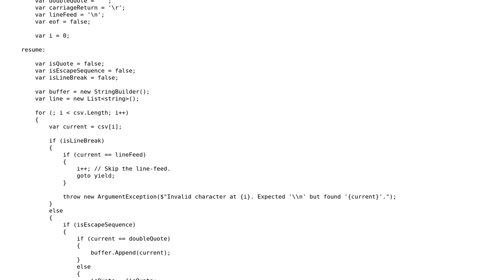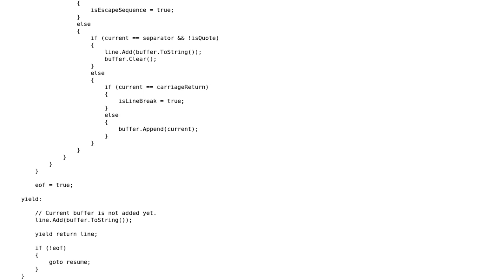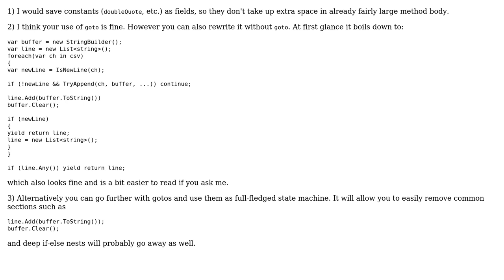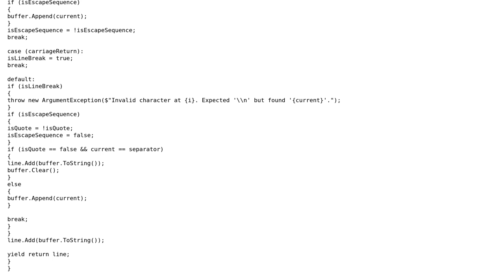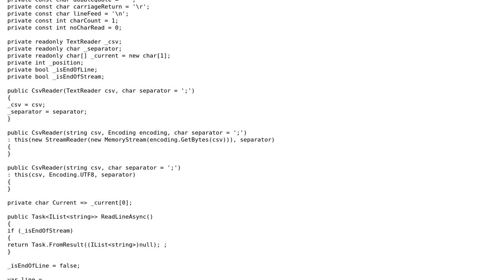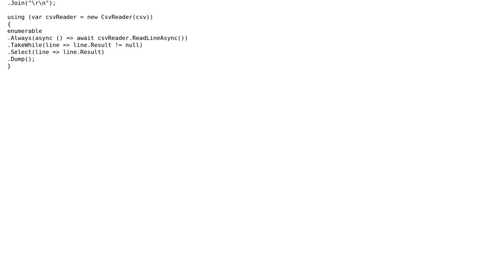Parsing RFC 4180 CSV with GOTOs (4 Solutions!!)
Parsing RFC 4180 CSV with GOTOs

With thanks & praise to God, and with thanks to the many people who have made this project possible! | Content (except music & images) licensed under CC BY-SA | Music | Images & others | With thanks to user Voo user t3chb0t user Nikita B user Heslacher and the Stack Exchange Network Trademarks are property of their respective owners. You are responsible for your own actions.